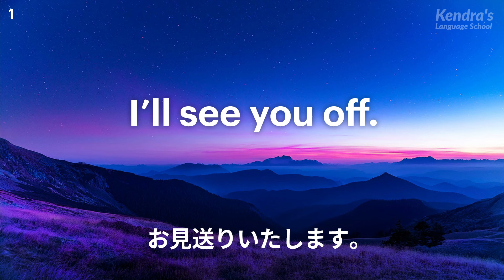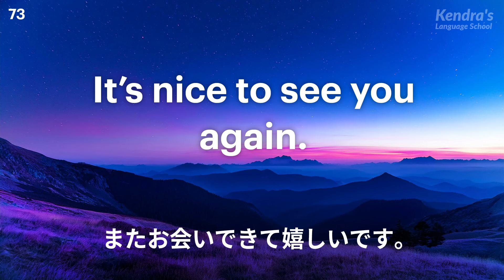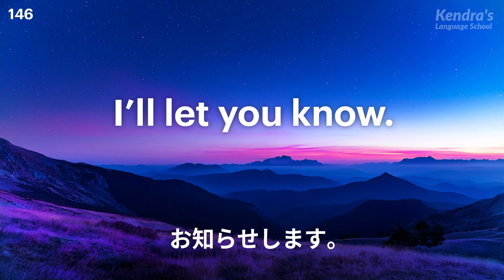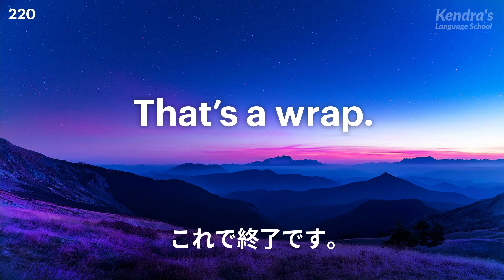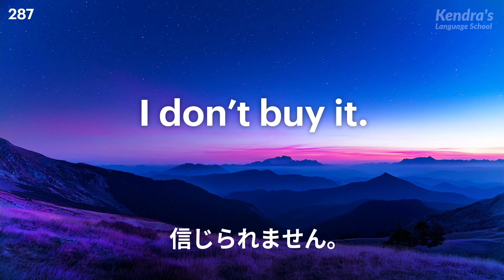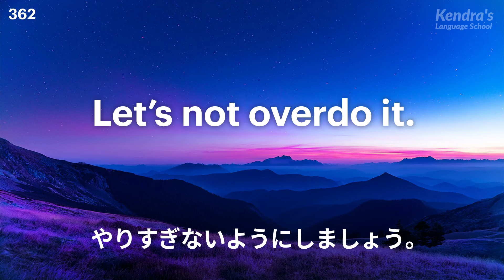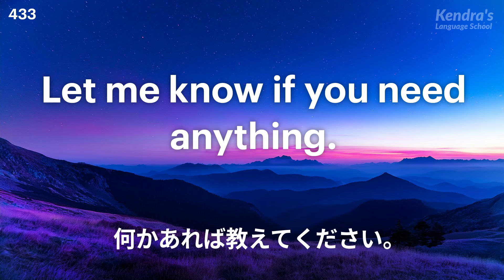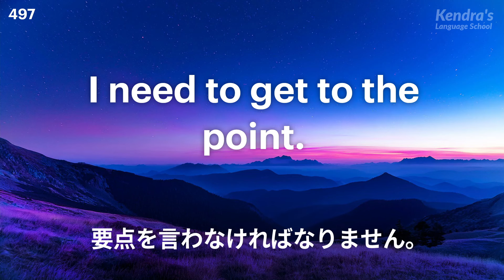必要だけど、なかなか言えない英語フレーズ500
この動画では、ネイティブはよく使うけどなかなか言えない500のフレーズをマスターできます。

毎日英会話！実践スピーキング＆リスニング練習650（ゆっくり→ネイティブ速度）